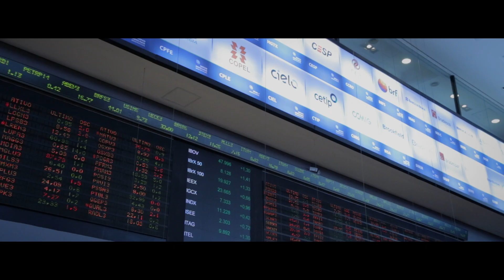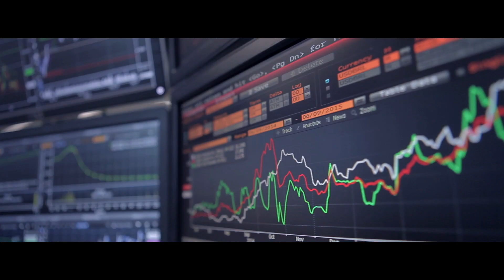Perspectivas e Cenário Econômico para 2016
Quais são as previsões para a política este ano? Como ficará a taxa de juros? Quais são os pontos de atenção para quem quer investir? Esses e outros assuntos são comentados pela economista-chefe da XP Investimentos em um vídeo exclusivo e imperdível. Assista agora e descubra as tendências para o cenário brasileiro em 2016.